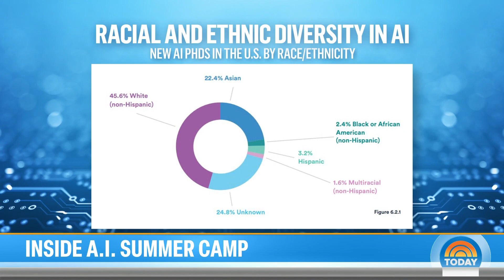How the summer program AI4ALL is helping reshape the future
All summer long, students have been making memories at camp, but AI4ALL at Princeton University offers something beyond the usual swimming and sports. NBC’s Morgan Radford reports for TODAY on how the camp is encouraging a new generation of young women and people from diverse backgrounds to shape the field of artificial intelligence themselves.